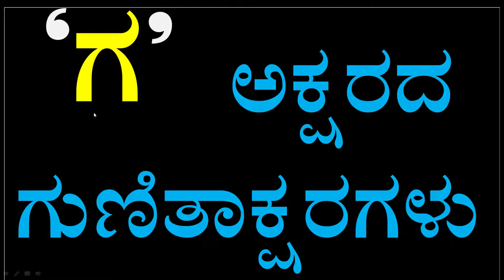Kannada GunitaksharaGalu | Kagunita In Kannada | ಕನ್ನಡ ಕಾಗುಣಿತ | Kannadaagunita